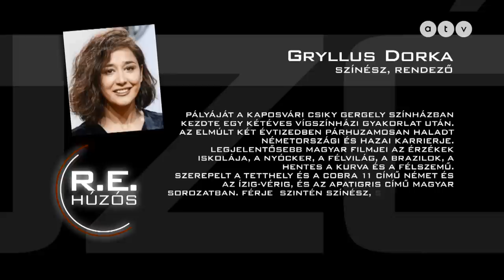Húzós podcast / Gryllus Dorka – „Dorka, te ne gondolkozz!”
Az, hogy volt, amikor Kaszás Attila viccből letolta a gatyáját? És amikor a 20 éves színésznő egyszeriben címlaplány lett? Milyen előadás az, ami miatt már a próbákra menve is összekaptak a férjével? Miért ordítanak a rendezők? És miért hagyják ezt a színészek? Mi a különbség abban, ha valaki Németországban színész vagy ha itthon? Miért nem mondták soha a szülei, hogy szép kislány? És mi dolga volt a saját szépségével felnőtt művészként? Az egyik legnépszerűbb hazai filmszínész, Gryllus Dorka a Húzós podcast e heti vendége.